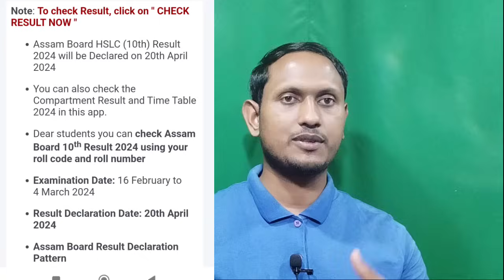HSLC RESULT-2024, অহাকালি মেট্ৰিক পৰীক্ষাৰ result দিব,20 April-2024(সঁচা নে মিছা)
HSLC-2024, Result may be declare on 20 th April
how to check hslc result